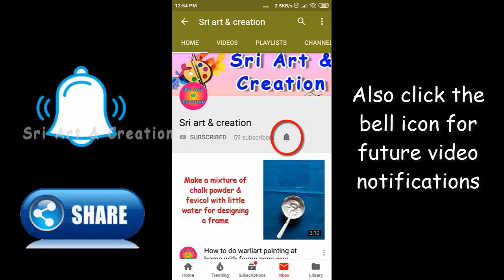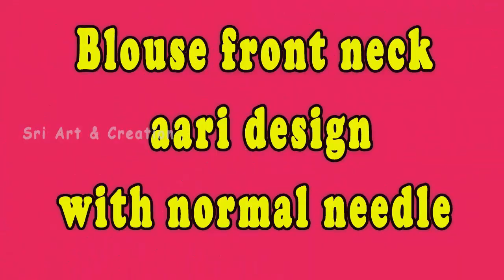Aari Cut Work Blouse Designs Making (step by step) | Aari Embroidery Cut Work blouse designs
This video shows Aari Cut Work Blouse Designs Making (step by step)  | Aari Embroidery Cut Work blouse designs for fancy silk saree in tamil...

How to join/attach extra cloth for saree in tamil | How to cut cloth from saree to design a blouse

Aari basic chain stitch with normal needle (zari thread) in tamil | Aari work for beginners in tamil

Basic cut work in aari method-1 for beginners Tutorial-27 in tamil | aari/maggam cut work for blouse

Aari zig zag stitch in tamil | Basic stitches zigzag in aari | Aari zigzag for beginners Tutorial-4

Aari work with beads for beginners Tutorial - 6 in tamil | How to stitch sugarbeads in Aari/maggam work

Long & short stitch in aari for beginners Tutorial - 10 in tamil |Filling stitch in aari/maggam work